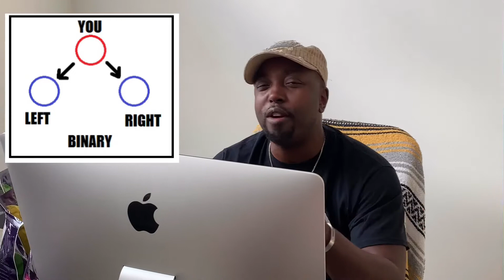Welcome to DemGoGettas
Here’s the first video you should watch after joining the team, after watching this video please watch dem go gettas 4 step training video.